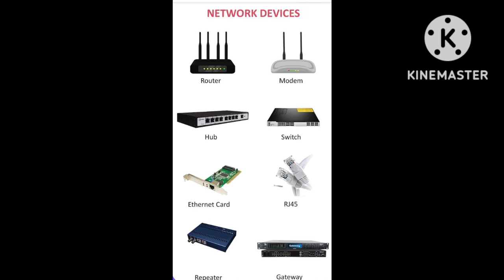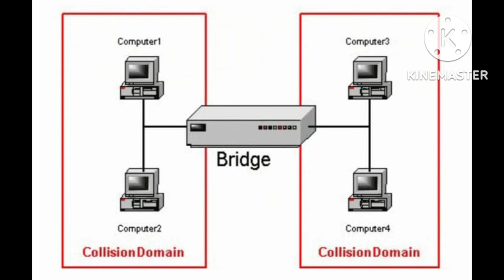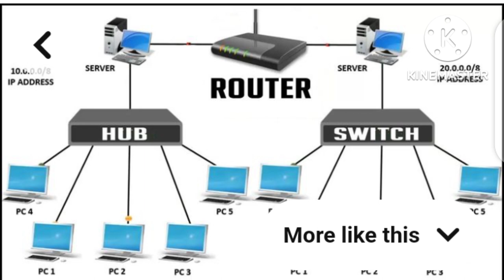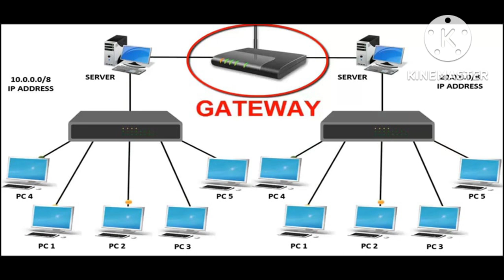Networking Devices|| Components of Computer Network|| Bridge|| Router||Gateway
There are different types of electronic devices are used in networking which are known as network devices or network equipment. In a computer network, network devices are mainly used for transmitting and receiving the data quickly and securely in between computers, fax machines, printers, etc. These devices may be intra network or internetwork. There are some devices are installed on the device such as RJ45 connector otherwise NIC card, whereas some devices are part of the network namely switch, router, etc. These devices are specific devices, handles digital or electrical connections to perform their exclusive roles very efficiently. This article discusses an overview of network devices and their working.
Types of Network Devices

There are different types of network devices used in a computer network which include the following.

Network Hub

Network Switch

Modem

Network Router

Bridge

Repeater